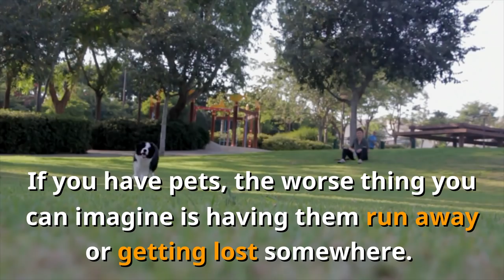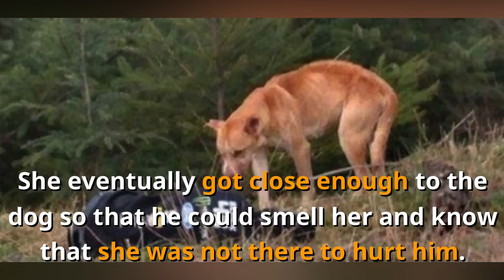Woman Pretends to Be Injured so That a Stray Dog Could Be Rescued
If you have pets, the worse thing you can imagine is having them run away or getting lost somewhere. It can be a traumatic experience for families. When Amanda Guarascio of Washington heard that there were sightings of a stray dog near a local off-roading vehicle park called Evans Creek, she felt they need to do something.

She drove up to the area with her friend, Dylan Parkinson, and immediately spotted the dog sitting by the side of the road. They tried to feed him without any luck but she found a clever way to help earn his trust and eventually save him.

Top 23 Super Mario and Luigi Costumes That Will Make Nintendo Fans “Press Start” on Halloween

Top 73 Dankest Back To School Teacher Memes That Are Even Funnier and Humorous If You’re a Teacher

This Tiny Japanese House May Look Like a Small Space...But, Then You Look Inside! Tiny House Living!